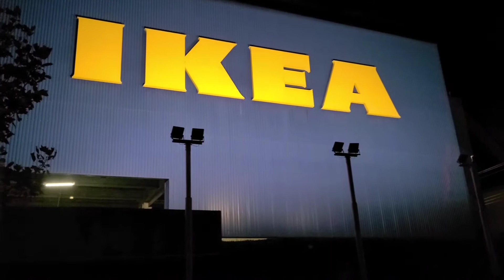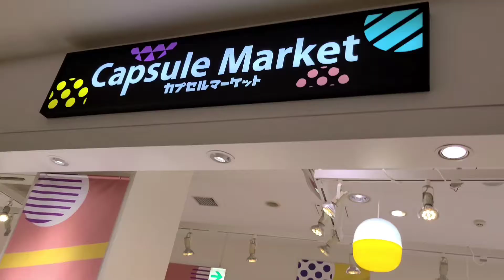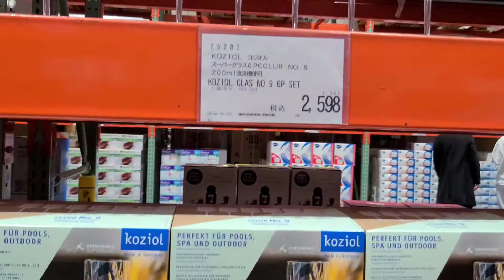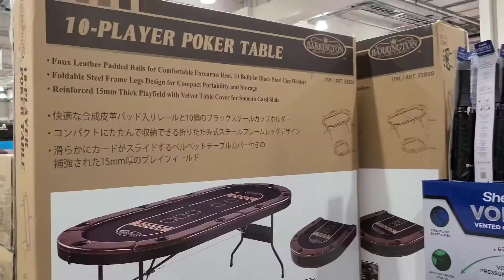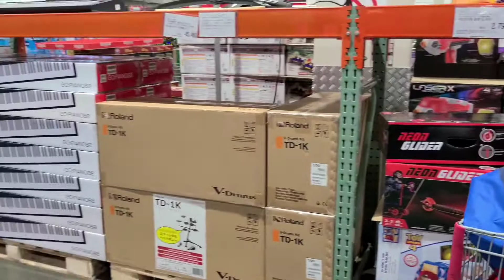COSTCO JAPAN | Wholesale Shopping | Costco Shin misato | Saitama Prefecture | Costco Shopping Tour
The first Costco opened US in 1976.
Then, it has expanded to Europe, Australasia, and Asia. And then, Costco  first opened in Japan ,1999 and since then it has grown its
presence to 27 stores, which span the breadth of the country.
Now the Worlds's Third Largest Retailer, Costco is still growing it's global presence.